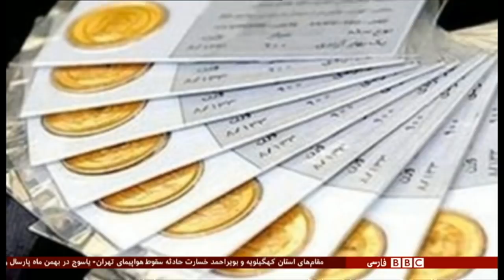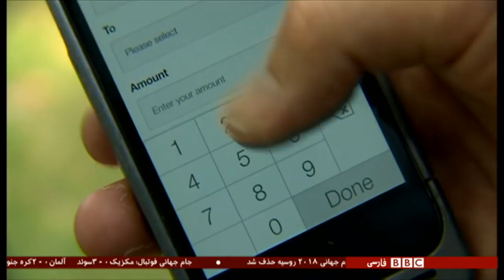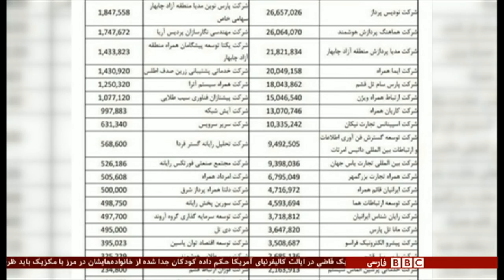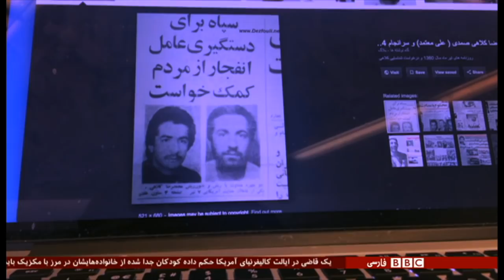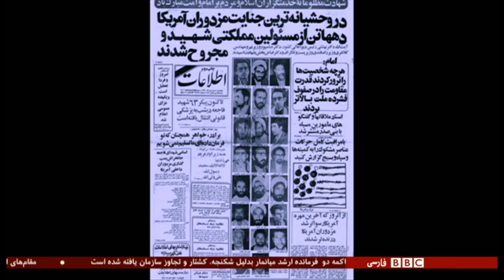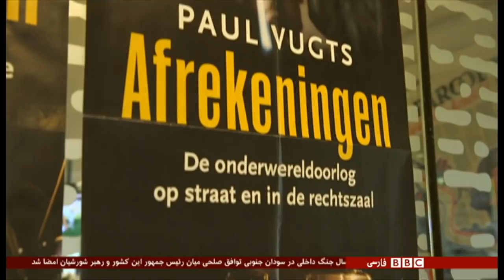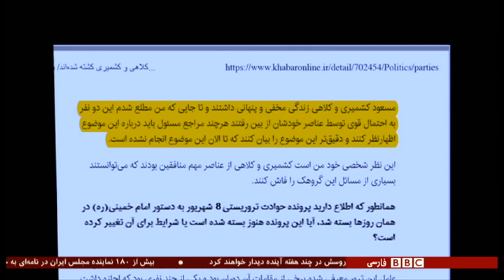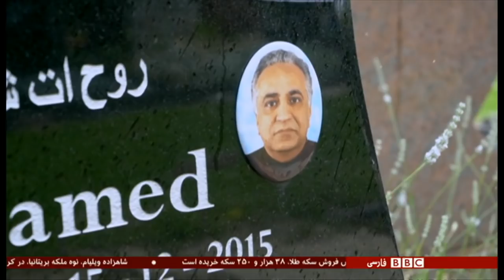برنامه شصت‌دقیقه چهارشنبه ۶ تیر ۱۳۹۷